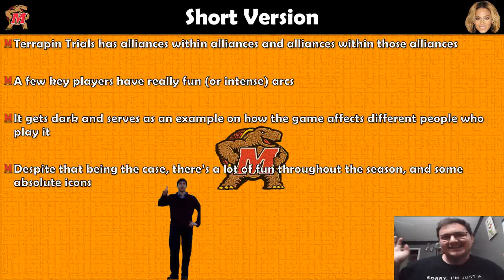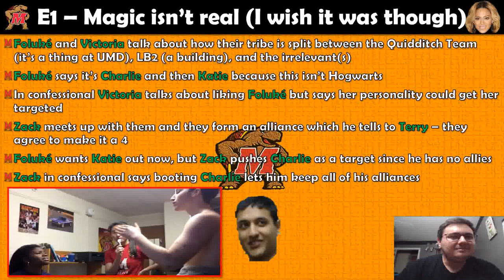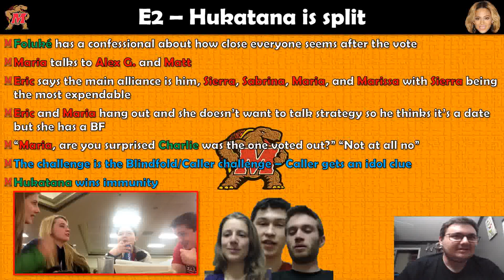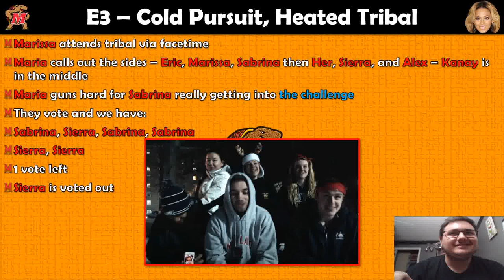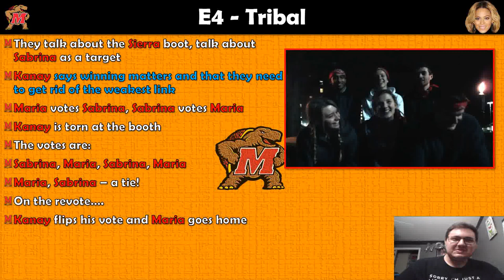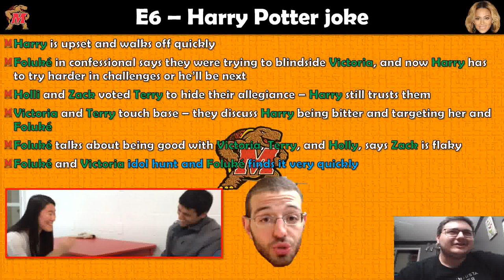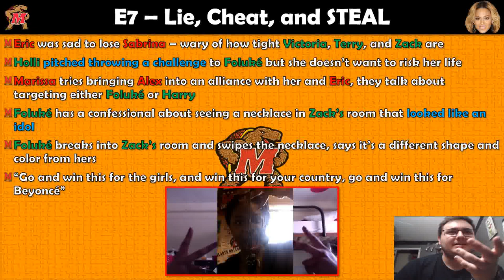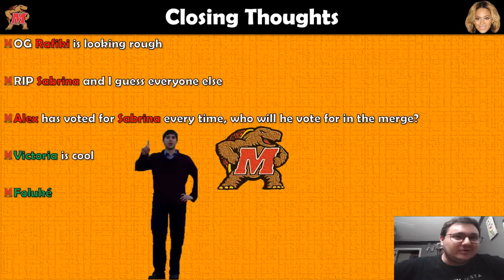Why I Like Survivor Maryland Terrapin Trials (Pre-Merge)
Magic isn't real, let's wreck some homes